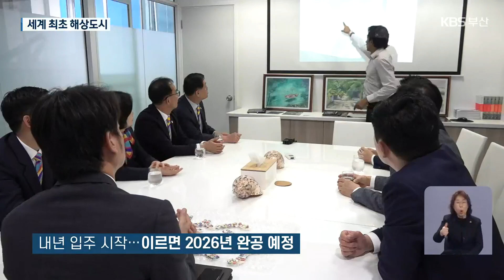세계 최초 ‘몰디브 해상도시’…2030 북항 모습은? / KBS 2023.03.01.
[앵커]

 최근 기후위기에  대응하는 전략의 하나로 부산시는 오는 2030년까지 북항 앞바다에 해상신도시를 건설할 계획입니다.

 엑스포가 유치되면 랜드마크 역할도 하게 될 해상신도시가 인도양 섬나라 몰디브에서 세계 최초로 조성되고 있습니다.

 부산이 참고할 점은 무엇인지, 현지에서  노준철 기자가 짚어봤습니다.

 [리포트]

 국토의 80%가 해발고도 1m가 되지 않는 몰디브.

 기후 변화에 가장 취약한 국가 중 하나로 꼽힙니다.

 특히 유엔 기후변화정부협의체는 2100년까지 주변 해수면이 40~60cm가량 상승할 것으로 발표해, 몰디브 국토 대부분이 물에 잠길 가능성이 커졌습니다.

 '기후 난민' 위기감을 느끼는 몰디브국민들에게 국가 차원의 새로운 대안은 '해상도시'.

 지난해 6월 첫 번째, 물에 뜨는 구조물 이른바, '부유식 모듈'이 들어섰습니다.

 둥근 산호섬이 방파제 역할을 하고 그 안 200만㎡ 규모 해상에 구조물 5천여 개가 설치됩니다.

 위에서 해상도시를 내려다보면, 마치 사람의 뇌와 비슷한 모습입니다.

 해상도시에는 주택 5천 채를 비롯해 호텔과 음식점, 학교 등이 갖춰집니다.

 인구 2만 명, 친환경 자급자족 도시가 바다 위에 세워지는 것.

 내년부터 500가구 입주가 시작되고 이르면 2026년, 늦어도 2028년까지 도시 전체가 완공 예정입니다.

[이브라힘 리야즈/몰디브 해상도시 개발사(네덜란드) 총감독 : "몰디브 부동산 시장, 집값이 매우 비쌉니다. 우리는 해상도시 주택을 가구당 1억 원대 정도, '국민 임대주택' 가격 수준으로 맞춰 공급할 겁니다."]

 이 해상도시는 무모한 실험이 아니라, 해수면 상승이라는 기후 위기에 대응하는 실질적인 해법이라는 것이 몰디브 정부의 설명입니다.

 [압둘라 마우숨/몰디브 관광 장관 : "몰디브는 99% 바다고, 1%가 육지입니다. 우리 몰디브 정부는 (세계적 개발업체에) 인류가 당면한 과제를 풀 기회를 줘야 합니다."]

 이런 해상도시는 부산에서도 추진 중입니다.

 UN해비타트와 부산시, 미국의 해양기업 오셔닉스는 북항 앞바다에 6만㎡, 만 2천 명 규모의 해상도시를 2030년까지 짓겠다는 계획을 내놓았습니다.

 완공되면 엑스포 예정지 북항의 '랜드마크'로 자리 잡습니다.

 그러나 바다 위 흔들림은 물론이고 태풍과 지진 해일, 파도, 에너지 공급 그리고 해양오염까지.

 예견되는 각종 문제를 해결하지 못한다면 보여주기식 '해상도시'에 그치지 않을까, 우려도 제기되고 있습니다.

 [이종환/부산시의회 원내대표/복지환경위원회 : "부산 해상도시는 지금 설계업체 타당성 용역이 진행 중인데 단계를 진행할 때마다 반드시 감시와 규제가 뒤따라야 합니다. 건설적인 제안, 대안 마련에 힘을 보태겠습니다."]

 제대로 조성되면 '세계의 대전환, 더 나은 미래를 향한 항해'라는 부산 엑스포 주제와도 부합하는 만큼 철저한 준비가 필요해 보입니다.

사실상, 관광 명소 역할을 할 부산과 달리, 몰디브 해상도시는 국민 생존과 직결돼 있습니다.

 부산보다 먼저 모습을 드러낼 이 해상도시의 설계와 운영, 모든 과정을 예의주시해야 하는 이유입니다.

 몰디브에서  KBS 뉴스 노준철입니다.

 촬영기자:정운호/그래픽:최유리